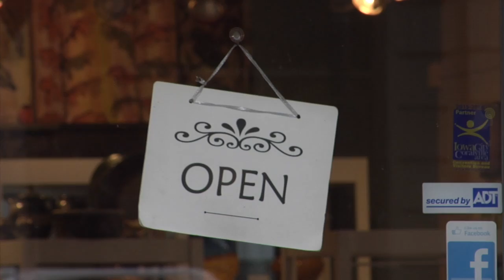Small Business Saturday - Downtown Iowa City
Shop local the day after Black Friday and enjoy free ramp and meter parking courtesy of the City of Iowa City.